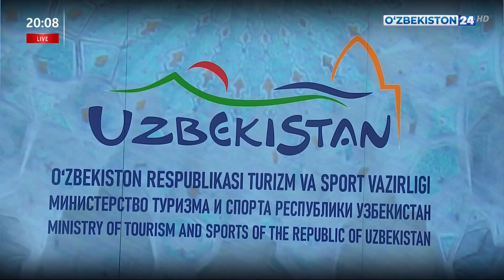Церемония награждения спортсменов, получивших путёвки на Олимпийские игры в Токио-2020